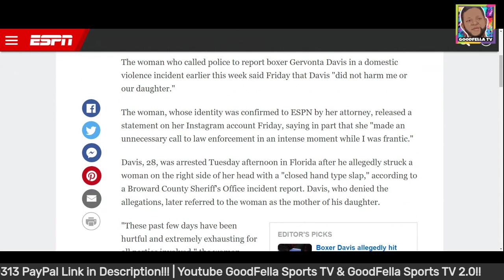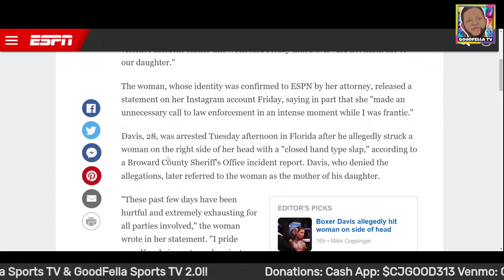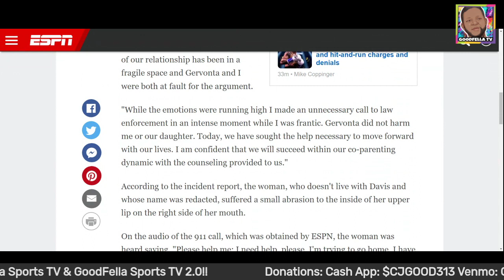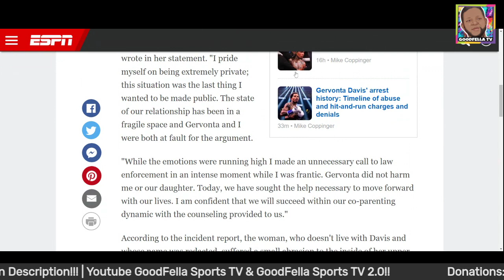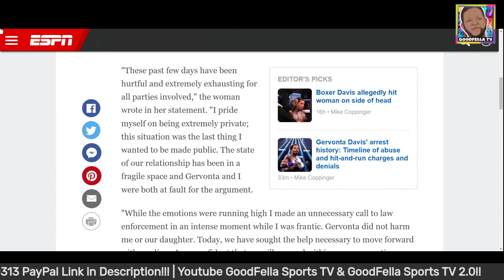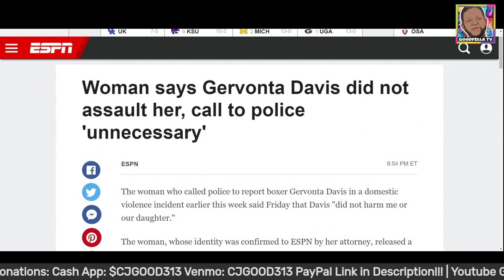Gervonta Davis Name Cleared After Woman Says Tank Did Nothing Wrong!!!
$CjGood313

CJGOOD313